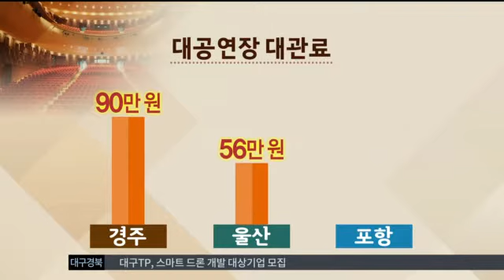[대구MBC뉴스] 겉도는 경주 예술의 전당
내용: 겉도는 경주 예술의 전당 - 장미쁨 기자 (포항M)